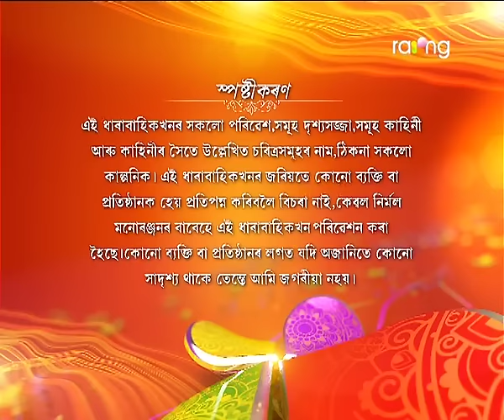Bindaas- বিন্দাছ | 21st Feb 2019 | Full Episode | Episode No 34